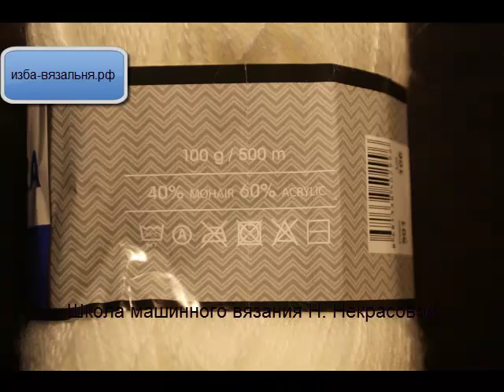Презентация берета "3D шахматка" на двухфонтурной вязальной машине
Купить урока по вязание берета "3D шахматка" на двухфонтурной вязальной машине

При вязании использованы, которые позволяют задействовать возможности двух фонтур.
Шапка эластичная, поэтому особо не надо расчитывать по объему головы и высоте. Поэтому  шапка универсальная.
Вяжется на полную фонтуру- 200 игл. Если у вас игл меньше, то надо применять более рыхлое вязание.
Берет, особенно с таким узором- шапочка без возраста. Она хорошо подойдет как молодым, так и возрастным дамам. В этом же стиле можно связать шарф, и.к. узор одинаков по лицу и изнанке.
Надо понимать, что не смотря на применение двух фонтур- узор трудоемкий, т.к. это не ажуры и не фанги- каждую петлю придется пересаживать руками, но как видите, оно того стоит!
В уроке не так много секретов, важно как вяжется узор и как его убавлять, чтобы получить гладкое донышко без складок.